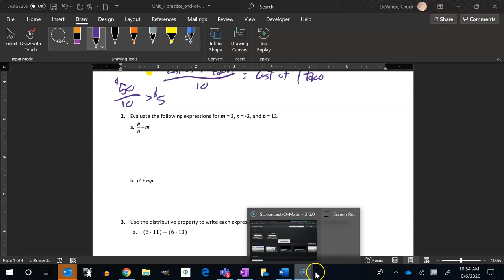IA U1 PA 02